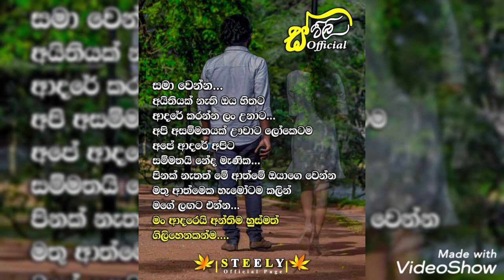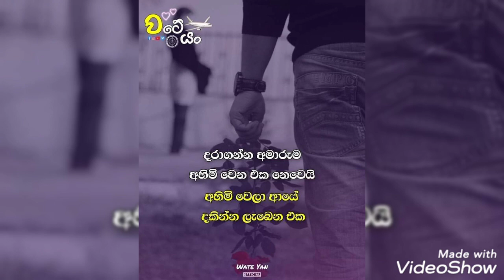මව තේරුම් අරන් ඉන්න බැරි ඇයි......sinhala adara wadan.... fb post love tok